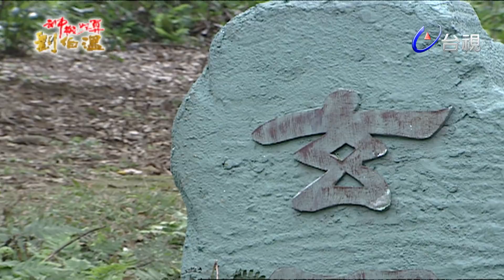神機妙算劉伯溫(台語版)-女兒國 第102集